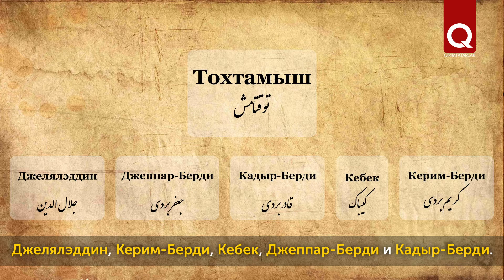Правители ордынского Крыма. Выпуск 43. Джелялэддин, Керим-Берди, Кебек, Джеппар-Берди, Кадыр-Берди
Трагическая и поучительная история сыновей Тохтамыша. Пятеро братьев всю жизнь мечтали отомстить за гибель своего отца и восстановить свои попранные права, но едва один из них достигал успеха, как остальные братья, не останавливаясь ни перед чем, стремились отнять у него победу. Не прошло и 10 лет, как все пятеро полегли в борьбе с противниками и друг с другом...